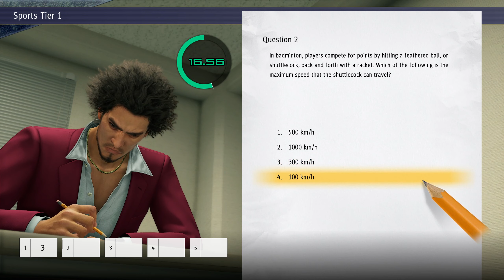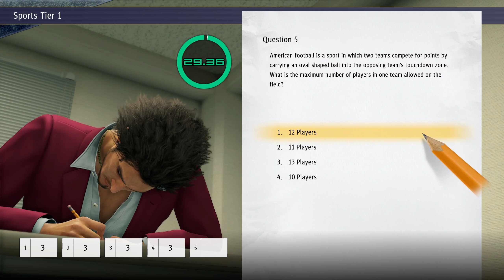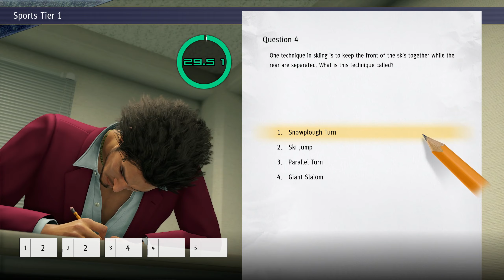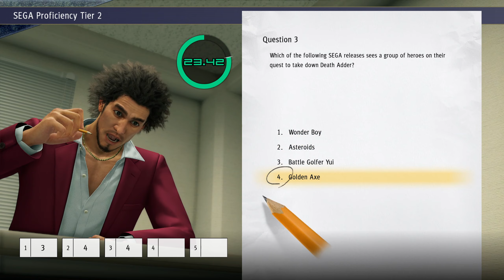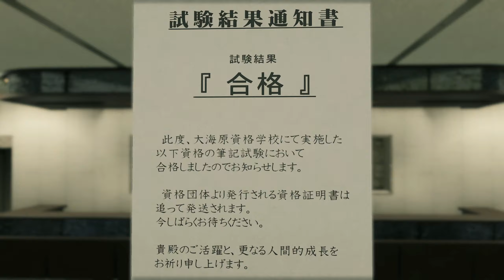Shai Plays Yakuza: Like a Dragon - Part 31